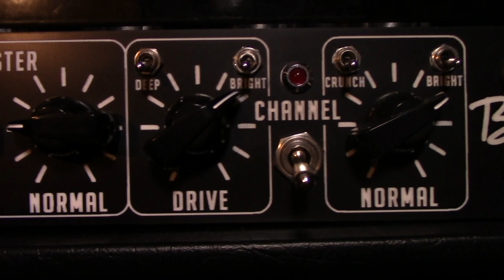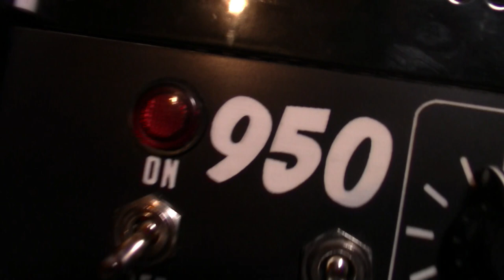Most Badass Amp? | Review 950 Bad'As Invaders Amplification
Bonjour et bienvenue dans cette review ! J'ai pris un grand plaisir à partager mon coup de coeur avec vous. En cette période sombre il est d'autant plus important de regarder les merveilles qui se trouvent près de chez soi ! Surtout quand on trouve de la qualité aussi dingue !

00:10 : Demo Song
01:18 : Presentation Invaders
02:36 : Caractéristiques 950
03:57 : Signal Chain
04:55 : Canal Normal (Clean Channel)
08:15 : Canal Normal Crunch Switch ON
10:26 : Canal Drive
14:21 : But does it Djent?
16:40 : Last Words !

- Invadersamps on Instagram

Matériel utilisé:
-Two Notes Torpedo Reload
- Focusrite Clarett 8pre
- Cubase 9.5 Artist
- Plugin Wall Of Sound
- Pack IR Victory Kraken
- STL Tonality Andy James
- Mayones Legend, Duvell Elite et Kiesel Crescent